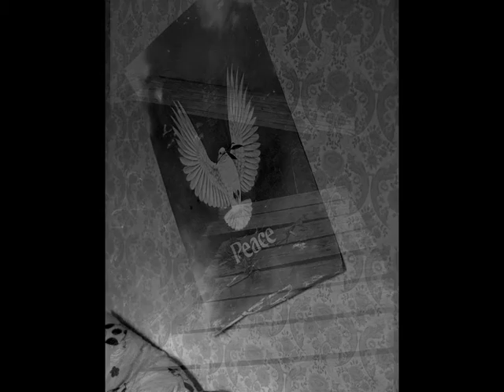Cowboy HFU SEBASTIAN SÖDERSTRÖM FOTO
BILDER AV SEBASTIAN SÖDERSTRÖM